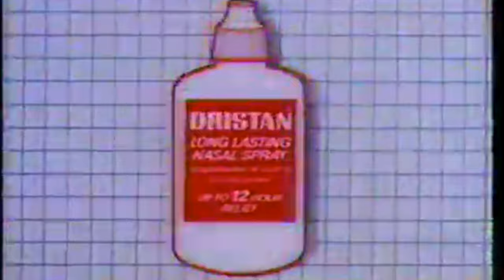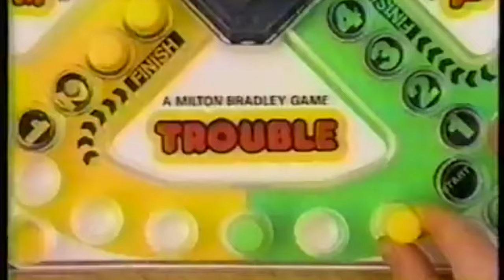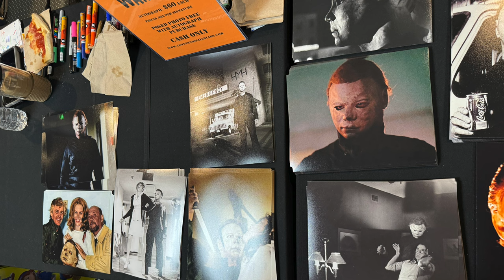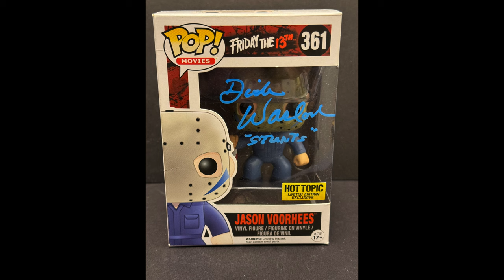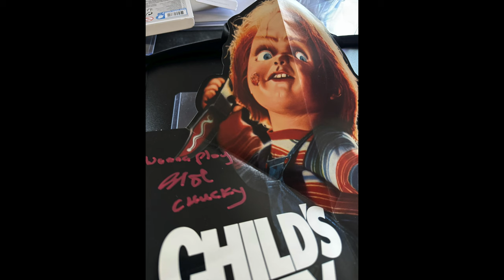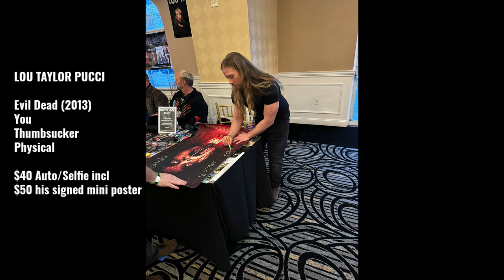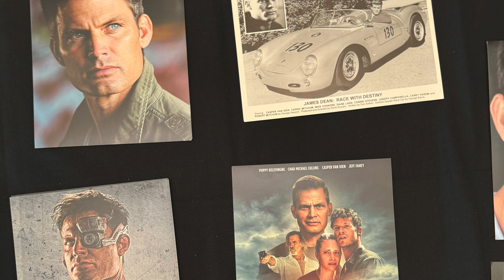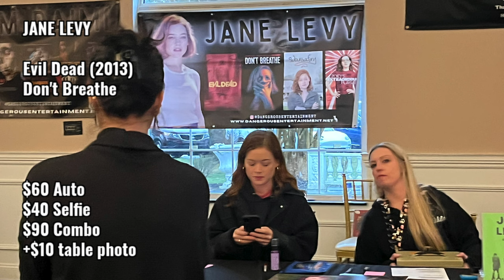Monster Mania 58 • March 2024 • Horror Celebrity Autograph Convention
We're back at Cherry Hill, New Jersey for another amazing horror convention. We get autographs from Brad & Fiona Dourif, Sam Raimi, Dick Warlock, Tom Atkins, Stacey Nelkin, Katey Sagal, Michael Gross, Michael Ironside & many more! Links below on the YouTubers in the intro & The Last Toy Store!

00:00 Intro
03:03 Friday
04:30 Dick Warlock
05:25 Tom Atkins
05:57 Stacey Nelkin
06:30 Signed items from the first 3
07:05 Michael Gross
07:41 Katey Sagal
08:05 Saturday
08:25 Brad Dourif
09:34 Fiona Dourif
10:04 Jon Lovitz
10:12 John Franklin
10:59 John Philbin
11:12 Courtney Gaines
11:35 Patricia Velasquez
11:53 Lou Taylor Pucci
12:56 Sunday
13:08 Sam Raimi
13:54 Starship Troopers 3
14:17 Michael Ironside
14:31 Casper Van Dien
14:54 Dina Meyer
15:23 Lin Shaye
15:49 McKenna Grace
16:21 Outro